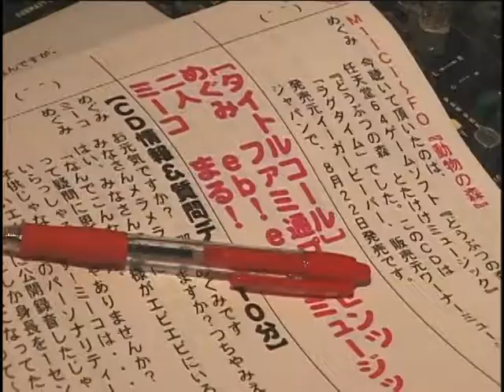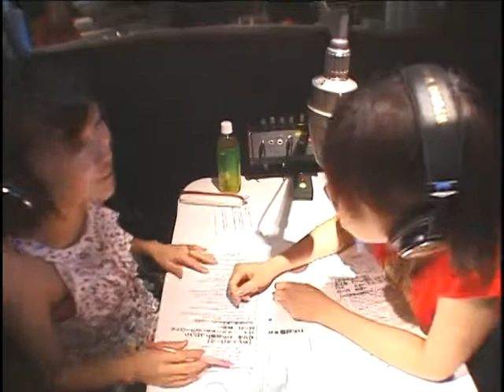ファミ通eb!eb!ミュージック。Vol.1（思い出そう！ファミ通WAVE#038）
GameWaveDVD Vol.13より
声優の那須めぐみさんとつちやみえこさんのインターネットラジオ収録風景やお2人による山手線ゲーム等が見られます。